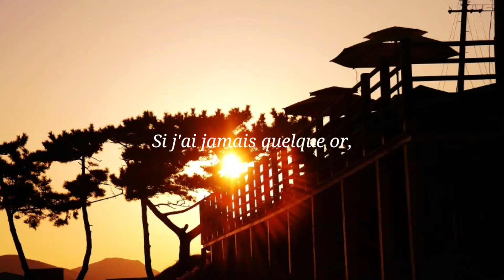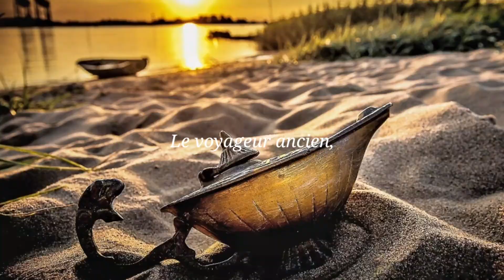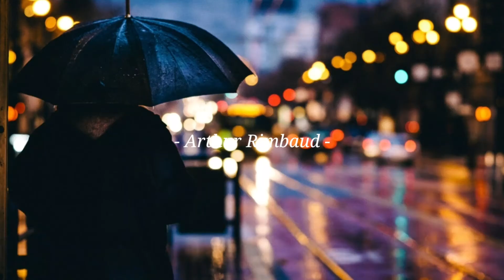Jamais l’auberge verte, Ne peut bien m’être ouverte... ; Le Pauvre Songe - Arthur Rimbaud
m'attemd, tranquille, ville, content, patient, resigne, quelque, choisiraj-je, vignes, indigne, perte, redeviens, ancien, verte, ouverte, Arthur Rimbaud

세상의 가난한 이들 모두와 함께...
5월의 봄비가 촉촉히 내리는 어느 날에...

Background Music Title : Bet On It